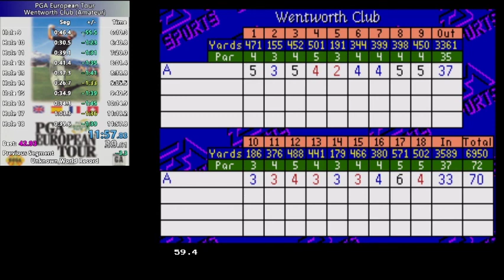Speed Run [WR] - PGA European Tour [GEN] - Wentworth Club: Amateur Tees in 11:57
Type: Speed Run
Console: Sega Genesis
Game: PGA European Tour
Category - Wentworth Club - Amateur Tees
Genre: Sports, Retro Gaming